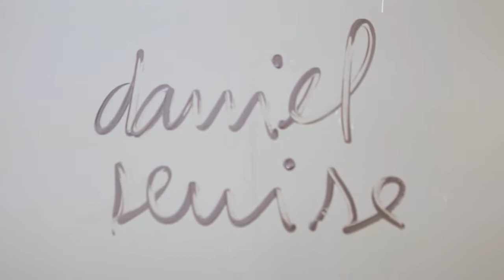Minutos de Arte com Daniel Senise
No último programa da segunda temporada, Daniel Senise abre seu ateliê na Lapa e fala de sua carreira como artista visual e professor.

Curadoria: Fernando Cochiaralle
Produção: Noo TV
Mediação: Dominique Valansi / Oz Comunicação
Conteúdo ArtRio